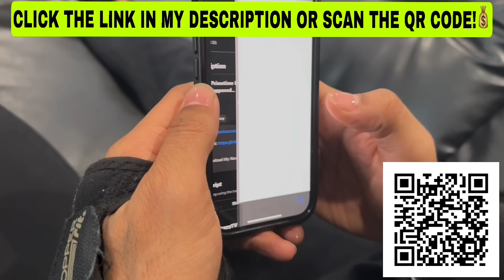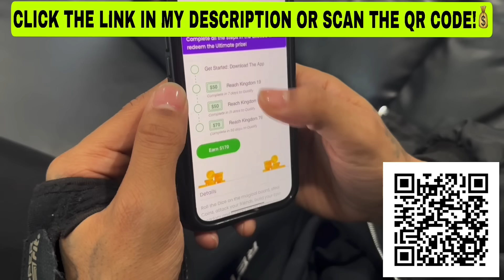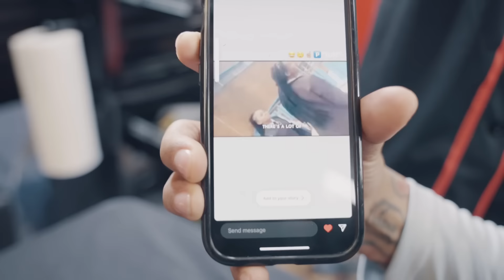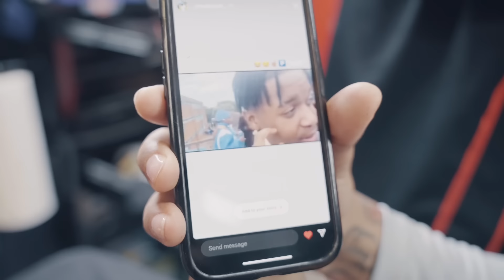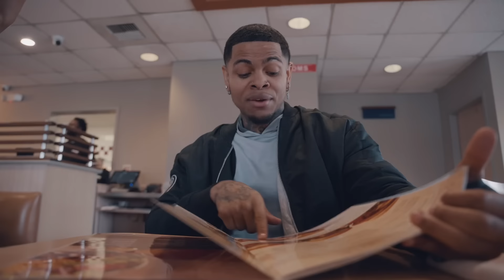FINALLY SPEAKING MY TRUTH…..!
Go Download My New Single “ Put That On Me”